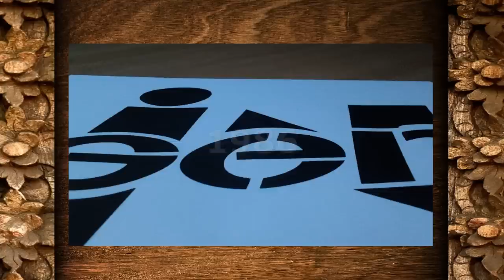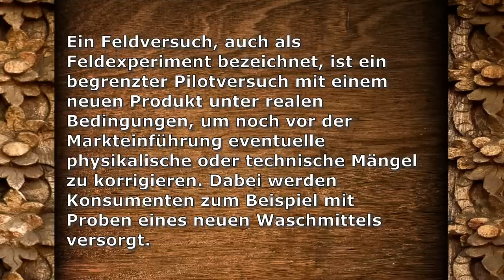Die komplette Geschichte von Jurassic Park - Part 1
In diesem Video erkläre ich euch die komplette Storyline der Jurassic Saga. Wir beginnen mit Part 1.
Kapitel:
Soon